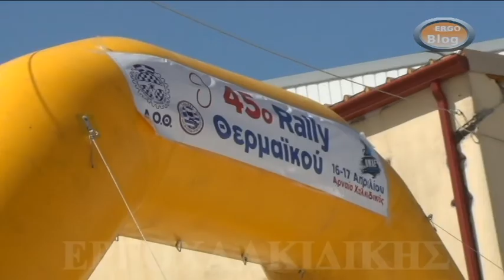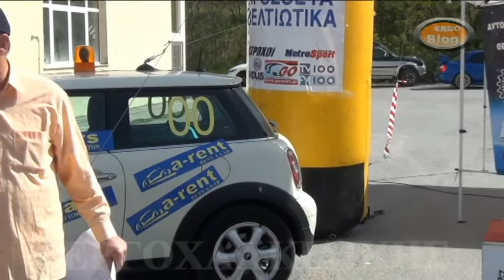45o Rally Θερμαϊκού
50 χιλιόμετρα αγώνα – 50 χιλιόμετρα απλής διαδρομής, πρόσφερε το 45ο Rally
Θερμαϊκού σε όλους τους άμεσα και έμμεσα εμπλεκόμενους στον μηχανοκίνητο αθλητισμό.
 Με νικητές τους Παυλίδη – Πετρόπουλο και Citroen DS3 R3, τερμάτισε ο πρώτος αγώνας του Κυπέλλου Βορείου Ελλάδος. Αναμφίβολα λίγος χρονικά, ο αγώνας αποδείχθηκε πολύς σε ότι αφορά το αγωνιστικό μέρος, αφού αποζημίωσε όσους τόλμησαν χωρίς να μεμψιμοιρούν.
Τα 12 πληρώματα εκκίνησαν από το Λύκειο της Αρναίας χωρίς ενδοιασμούς για το ποιός είναι ο απώτερος σκοπός, δηλαδή να «δαμάσουν» τις δύο πλέον απαιτητικές ειδικές διαδρομές στην Ελλάδα και δύο από τις πιο ενδιαφέρουσες στην Ευρώπη.